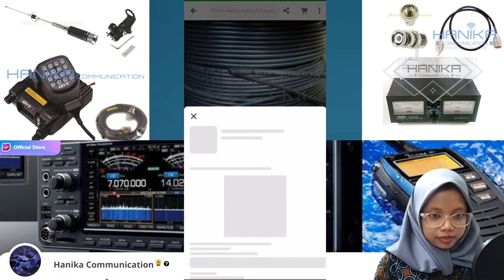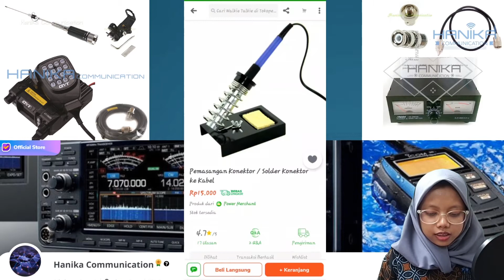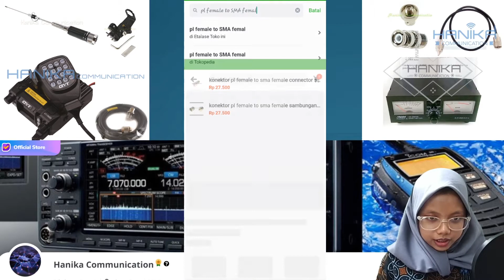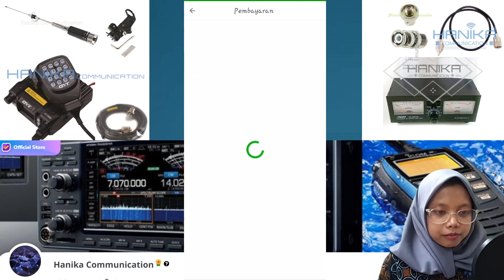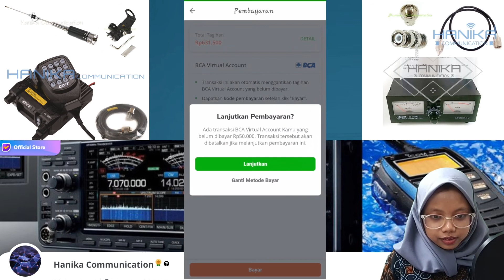Cara Belanja Lebih dari 1 Produk untuk 1 Pengiriman Sekali Bayar Tokopedia